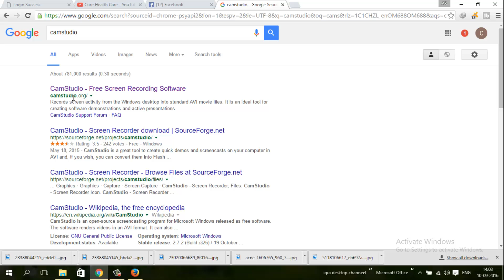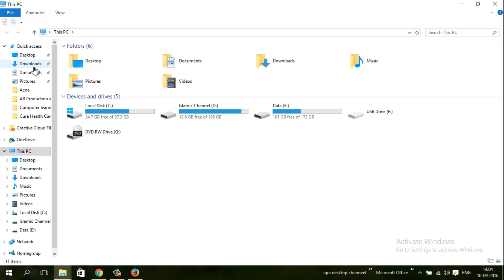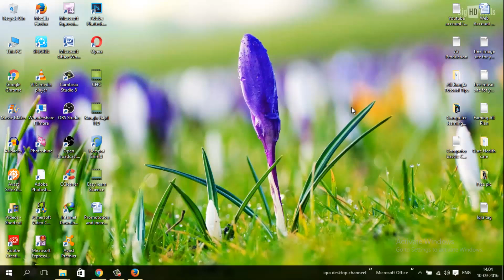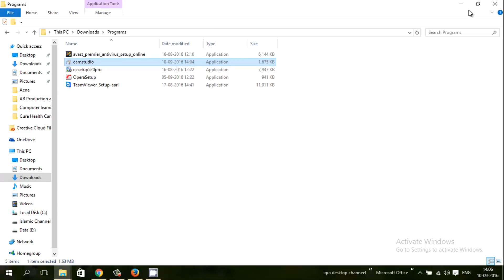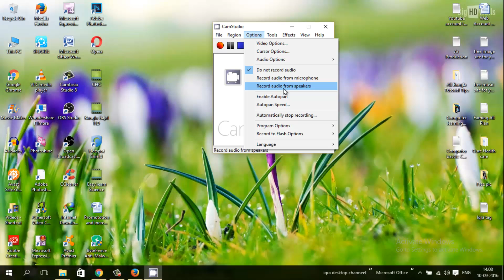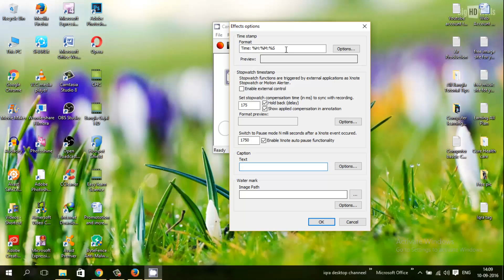Free Computer Screen Recorder Softwere CamStudio Download,Install and Configure Windows 10|tutorial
Top Free Screen recorder for all windows & mac.CamStudio Download,Install and Configure Windows 10| with full tutorial